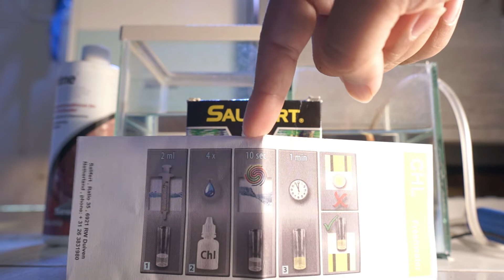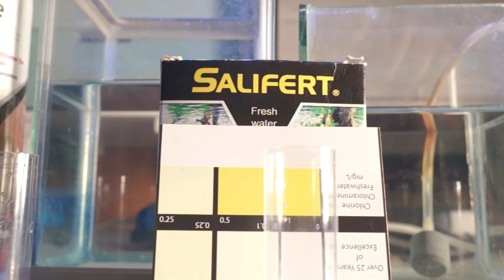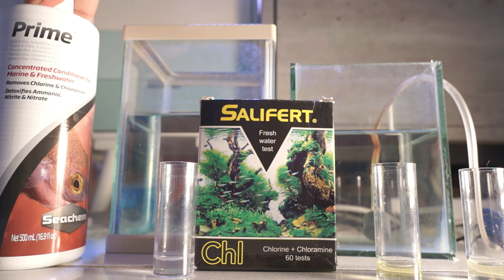Hilangkan Chlorine dengan aerator itu MITOS || Seachem prime Dechlorine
Selama ini penggunaan aerator untuk menghilangkan chlorine seakan hal yang lumrah. Namun apakah benar penggunaan aerator menghilangkan Chlorine ? Check this video out

Seachem prime